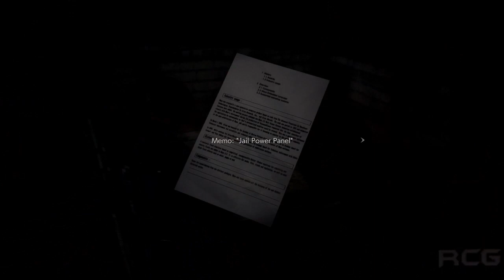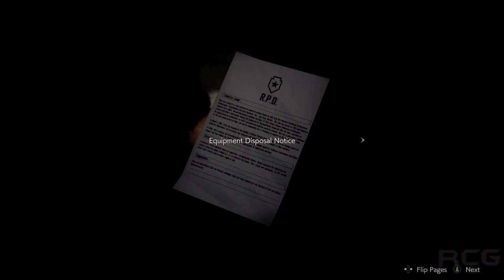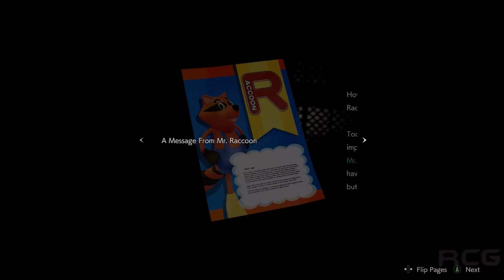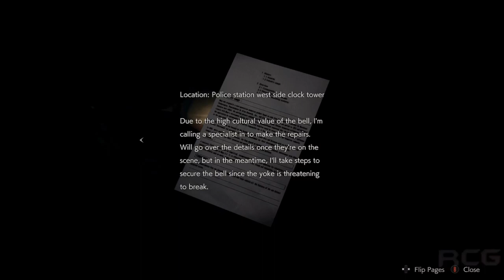RESIDENT EVIL 2 REMAKE / B**** Mode Gameplay / PART 3 / Resident Evil 2 Remake Gameplay / Res 2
resident evil 2 remake, resident evil 2 remake gameplay, resident evil 2, resident evil 2 remake walkthrough, resident evil 2 remake review, gameplay, resident evil 2 remake guide, all unlocks, infinite ammo, rocket launcher, machine gun, mini gun, RavenCasualGaming.

First Time Playing this Remake.
Enjoying it so Far, I Enjoyed Playing all the Originals.
Glad they have Updated them Now to Modern Standards and Gameplay.

I Also Have Res 3 Nemesis Remake and 7.
Once ive Done this i will Most Likely Run through the Others.

Playing B Mode as i Dont have a Hugh Amount of Time to do a Proper Run through as i have to many Games to get through.
( You will see in Video what B Mode is ).

Look Forward to Going through this to the End.

Just Hope they Start Doing Dino Crisis Remakes Soon...